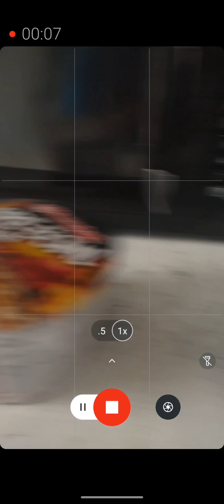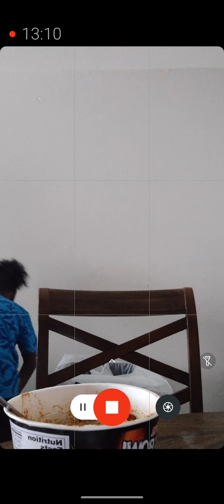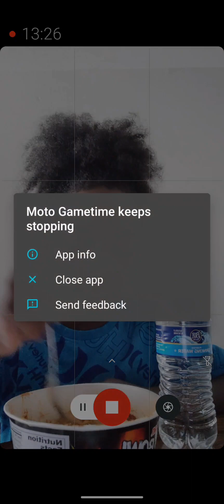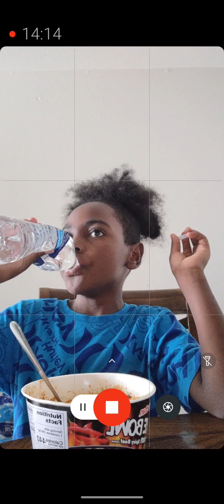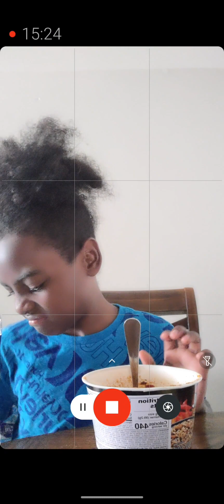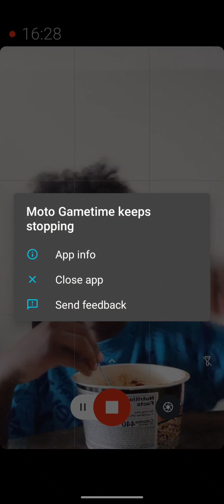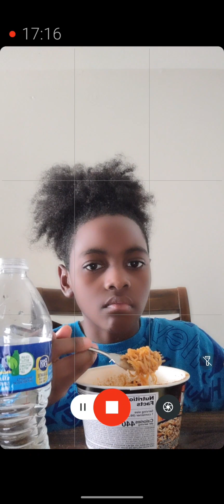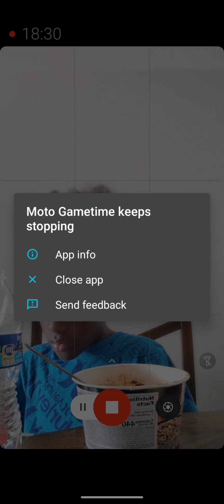pt 2 of me cooking